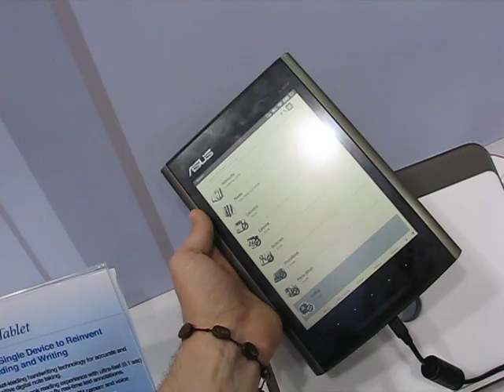ASUS Eee Tablet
Электронная книга ASUS Eee Tablet показана на стенде на Computex 2010.